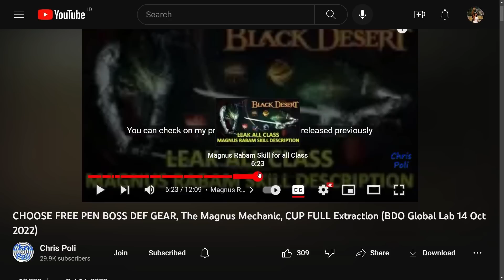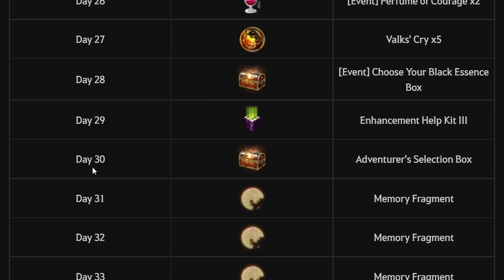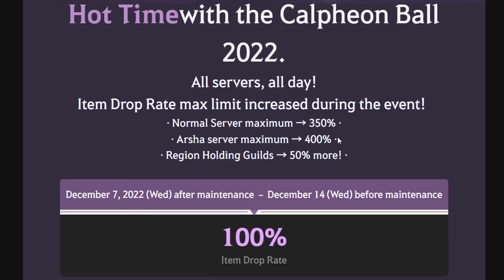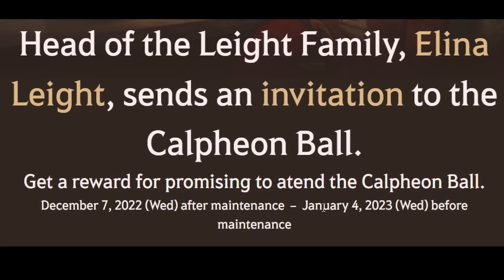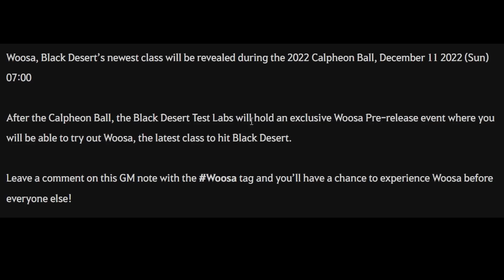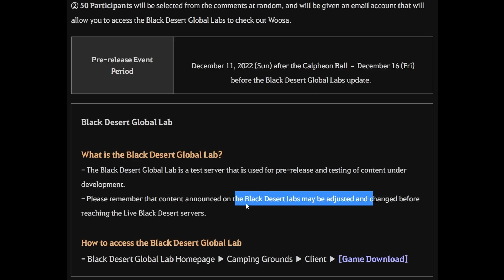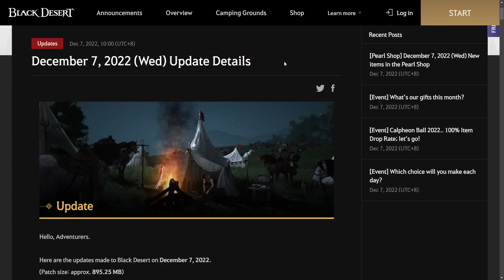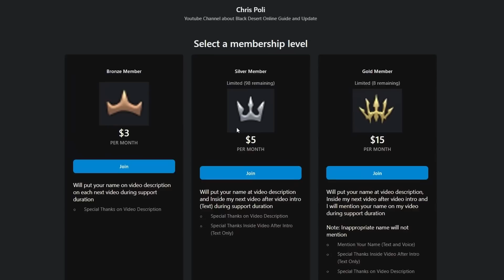FREE VALUE PACK, How to Get Promise Gift Box, Woosa Pre-Release (BDO Event Recap, 07 Dec 2022)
Official SEA Web, I’ll be there at the 2022 Calpheon Ball!

Special Thanks for My Ranger, Lahn, and Shai Art to Arabella Elric

Special Thanks To:
Gold Member:
  - DubyaDude
  - JimmySnakes
  - Doki
  - Angel
  - Aeyrton
  - KiLLSTEAL
  - Bebu
  - Illyananiko
Silver Member:
  - Loafie
Bronze Member:
  - Ricky
  - Alexandre
  - Art Aizen
In-Active Member:
  - Transatlanticize
  - Kesshouban
  - Wammy
  - TokenR42
  - Demonyte
  - BenNike
  - CripsGang
  - Isaac Nathanael
  - Choz
  - ThugWill Ch.
  - Homie
  - Jan-Andres Alvaro
  - KAIMANA
  - Zelusoz
  - Zacrue
  - RenegadesX
  - Clouty
  - MoonpieBDO
  - Humeri
  - MAGNUMSCHLONG
  - Henry
  - Populatus
  - SusuKentalManis
  - Dan L
  - Fandorin
  - Crowkshire
  - Firdaus
  - Tepan Gaming
  - GimontFindingGF
  - VIzsla
  - AghanimScepter
  - Remi-(AWJL)
  - Platinia
  - SkawColambia
  - Nawaf
  - SnikiBiki
  - Agis_II (NA Guild)
  - DavidJeonChuong
  - EdwardMaboLim
  - Trancestor
  - LickyCleanies
  - Soonuh
  - Puuf
  - Kinnsley
  - LeeChamp
  - Carlsenn
  - LazyLeader
  - MysticForest
  - ThePirateBeowolf
  - Charles
  - Henry
  - UpScale
  - Kenny
  - Preligrium
  - Lowch
  - Spartan (NA Guild)
  - Doughnuts
  - Ellion
  - Bumaru
  - CaptainSpock
  - Leon Muhkuh
  - Mansuru
  - Miuse
  - Ryusei
  - Mr Joiner
  - M. Owen
  - Deffmond
  - Pulv

Time Stamp:
00:00 Intro
00:09 Tips to Watch Any of Chris Poli's Video
00:31 New Event After 07 December 2022 Update
00:39 [Event] What’s our gifts this month?
01:53 [Event] Calpheon Ball 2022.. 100% Item Drop Rate; let’s go!
03:06 [Event] Which choice will you make each day? (Daily Supreme Loot Scroll)
04:21 [Event] I’ll be there at the 2022 Calpheon Ball! (FREE Value Pack)
06:14 [Event] Promise Gift Box (Key?)
07:20 [Event] Twitch Drops X 2022 Calpheon Ball
07:55 [Event] New Class, Woosa Pre-release event
09:33 How to Access Black Desert Global Lab (Install Size)
11:21 Pearl Shop Review
11:26 Resale Crayodel Outfit (All Class)
11:42 Resale Noel Outfit (All Class)
11:53 Choose Your Classic Outfit (50% Discount)
12:28 Pearl and Gift Box Package
12:55 Special Thanks for Direct Support
13:21 Support Chris Poli Channel on Patreon/KaryaKarsa/Youtube Membership
14:01 Ending
14:21 Special Thanks for My Shai Art by Arabella Elric